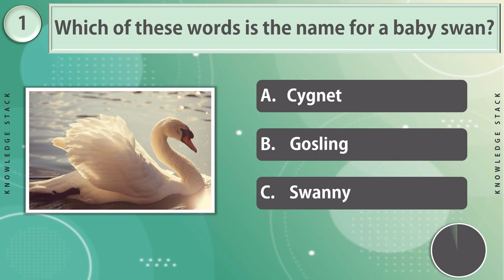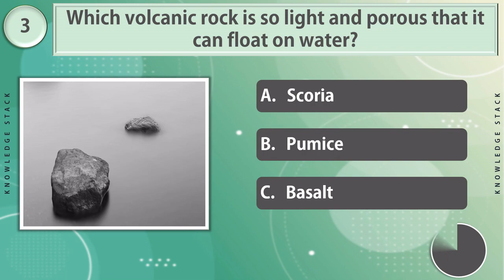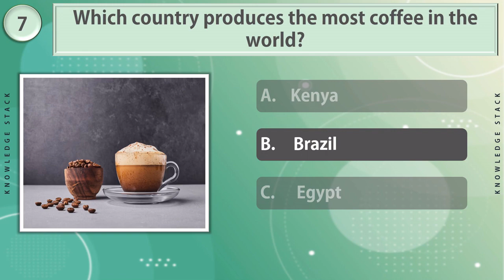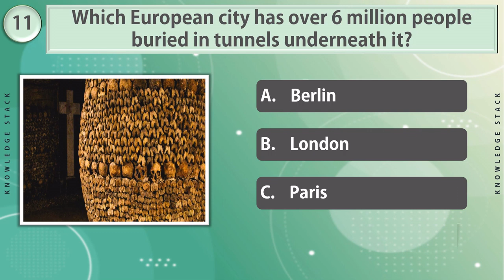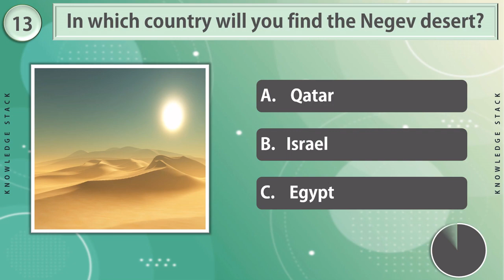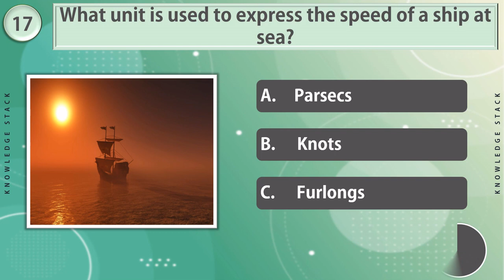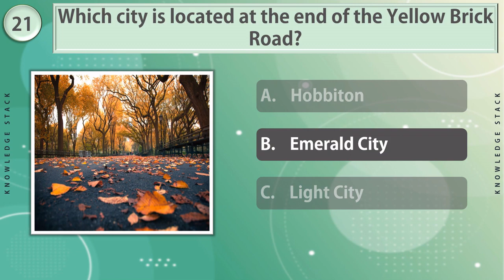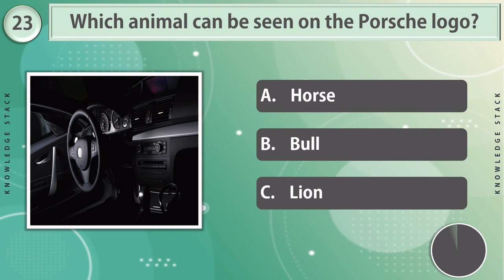Mixed General Knowledge Trivia Quiz | 25 Questions for Smart People| Part-17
👇 THE QUIZ 👇

Q1. Which of these words is the name for a baby swan?
a) Cygnet
b) Gosling
c) Swanny

Q2. Where on your body will you find your gnathion?
a) Ear
b) Foot
c) Chin

Q3. Which volcanic rock is so light and porous that it can float on water?
a) Scoria
b) Pumice
c) Basalt

Q4.  Jaeger-LeCoultre is a company known for making which of the following?
a) Watches
b) Automobiles
c) Shoes

Q5. What do you call a group of crows?
a) A murder
b) A Fluttering
c) A Parliament

Q6. How many red stripes are there on the American flag?
a) 9
b) 5
c) 7

Q7. Which country produces the most coffee in the world?
a) Kenya
b) Brazil
c) Egypt

Q8. What is the more common name for the country known as the Hellenic Republic?
a) Portugal
b) Peru
c) Greece

Q9.  Which type of gas is used to fill the extra space in potato chip bags?
a) Carbon Dioxide
b) Nitrogen
c) Oxygen

Q10. Who is credited with discovering the laws of planetary motion?
a) Isaac Newton
b) Johannes Kepler
c) Galileo Galilei

Q11. Which European city has over 6 million people buried in tunnels underneath it?
a) Berlin
b) London
c) Paris

Q12. In which city was the famous Black Hole dungeon?
a) Kolkata
b) Cape Town
c) Manila

Q13. In which country will you find the Negev desert?
a) Qatar
b) Israel
c) Egypt

Q14. Composed of almost 60% fat, which is the fattiest organ in your body?
a) Heart
b) Lever
c) Brain

Q15. Which one of these companies was founded first?
a) Motorola
b) Nokia
c) Samsung

Q16. Which style of architecture is the Notre Dame Cathedral in Paris?
a) Renaissance
b) Baroque
c) Gothic

Q17. What unit is used to express the speed of a ship at sea?
a) Parsecs
b) Knots
c) Furlongs

Q18. Which is a social system where people worked for nobles in exchange for protection and land?
a) Feudalism
b) Fascism
c) Fanaticism

Q19. What is the study of visual imagery and its symbolism called?
a) Semiotics
b) Mysticism
c) Iconology

Q20. Cannellini, Lima and Pinto are types of...?
a) Nuts
b) Rice
c) Beans

Q21. Which city is located at the end of the Yellow Brick Road?
a) Hobbiton
b) Emerald City
c) Light City

Q22. Which one of these movies stars Bruce Willis?
a) Under Siege
b) The Sixth Sense
c) Enemy at the Gates

Q23. Which animal can be seen on the Porsche logo?
a) Horse
b) Bull
c) Lion

Q24. How many balls, including the cue ball, are on a pool table at the start of a game?
a) 15
b) 18
c) 16

Q25. What are the horns of a rhinoceros made of?
a) Bones
b) Hair
c) Ivory